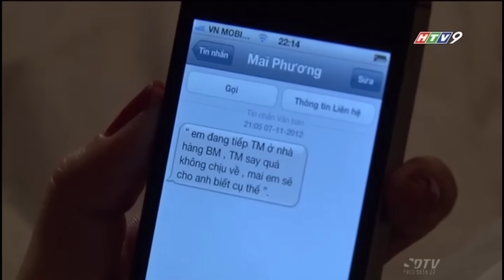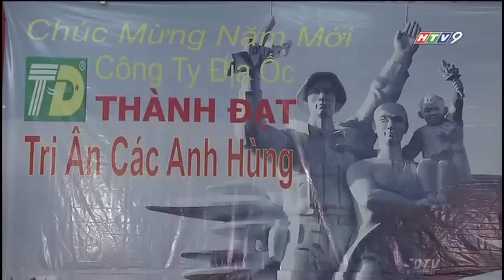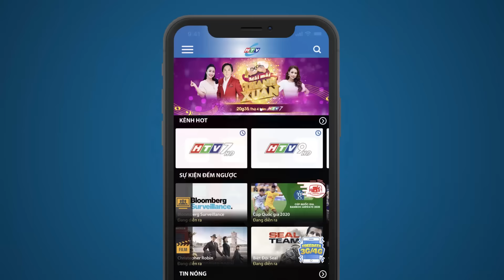Bên Kia Sông - Tập 27 | HTV Phim Tình Cảm Việt Nam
Xem Tivi trực tuyến tại HPLUS (HTVC):
✅ Web / Wap mobile :
► Smart TV /STB : Tải HTVC for Android TV